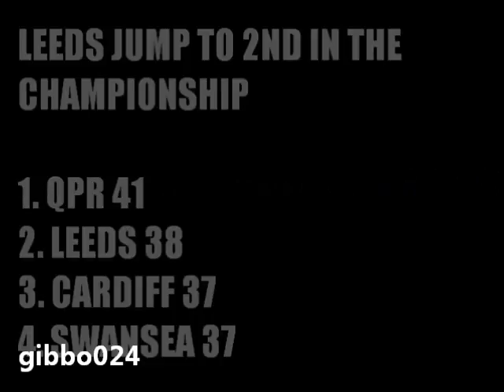Leeds United 2011-2012 season Build Up - 'OUR YEAR'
Build Up video for the new NPower championship season. Includes the highs and lows of last season and a selection of great goals from last season with the players who are going to shine this year.

Goals include: Luciano Becchio Vs Boro
Davide Somma Vs Norwich
Jonny Howson Vs Forest
Robert Snodgrass Vs Bristol City
Robert Snodgrass Vs Leicester
Luciano Becchio Vs Derby
Billy Paynter Vs Newcastle
Jonny Howson Vs Burnley
Max Gradel Vs Forest
Ross McCormack Vs Burnley
Ross McCormack Vs QPR
Max Gradel Vs QPR

Players Include:
Davide Somma
Robert Snodgrass
Andy O'Brien
Ross McCormack
Michael Brown
Max Gradel
Jonny Howson